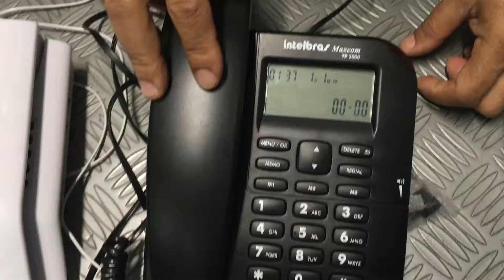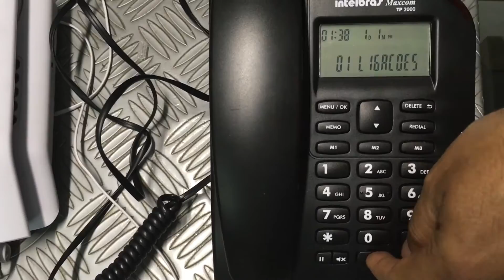Testando ramais interfones com a Central Comunic 48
Para chamar pelo modo físico basta apertar # 203 que seria a posição física da central da comunic 48